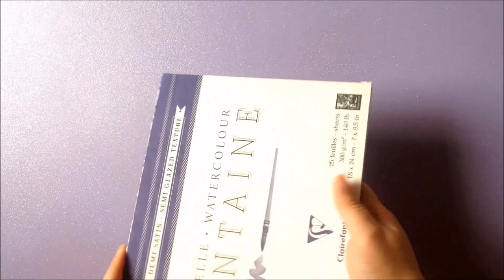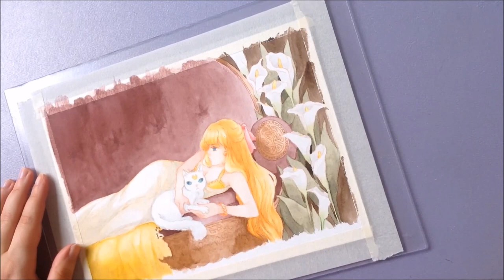Speedpainting ~ Fanart Sailor Venus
*SOCIALS*

*MATERIEL*
papier aquarelle Fontaine demi-satiné de Clairefontaine
aquarelle, crayons de couleurs, feutres alcools, stylo blanc